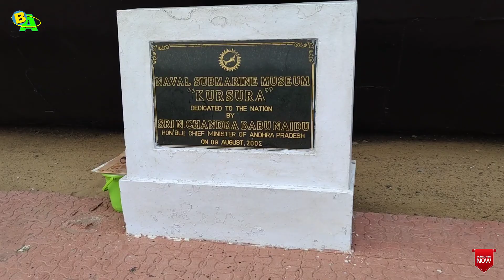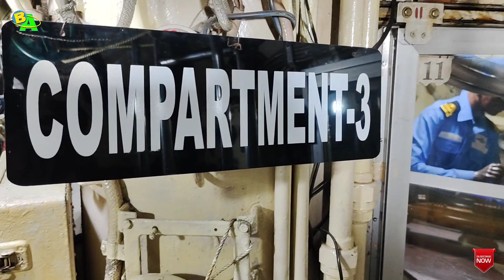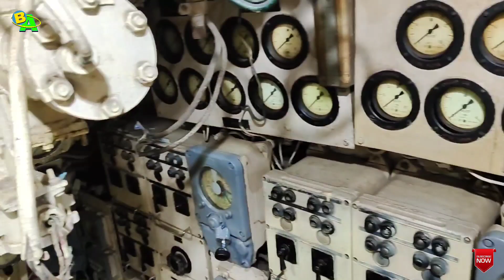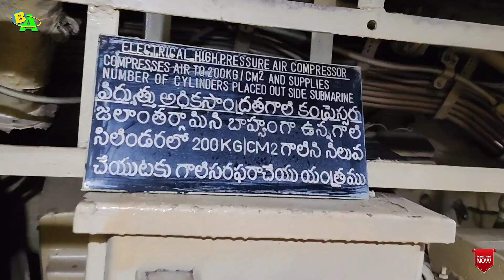INSKURSURA The one of the greatest Indian retired defence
आरके बीच

Ramakrishna Beach

Ramakrishna Beach also known as R K Beach is situated on the east coast of Bay of Bengal in Visakhapatnam, Andhra Pradesh. It is located near Dolphin's Nose. RK Beach gets its name from the Ramakrishna Mission ashram situated near the beach.

VISAKHAPATNAM: The beachgoers and tourists of Vizag would get some space to walk around the

RK Beach

 stretch as the city police are planning to impose traffic restrictions on an experimental basis during evenings on weekends to provide a space.